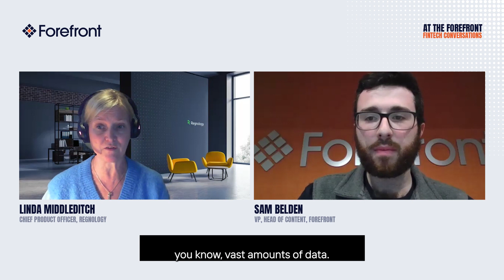At the Forefront: Fintech Conversations - Episode 45: Linda Middleditch, Regnology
In this episode of our At the Forefront: Fintech Conversations podcast,  Regnology CPO Linda Middleditch discusses the future of regulatory reporting: how regulators are changing their approach, how cloud migration and AI can help the industry adapt and more.